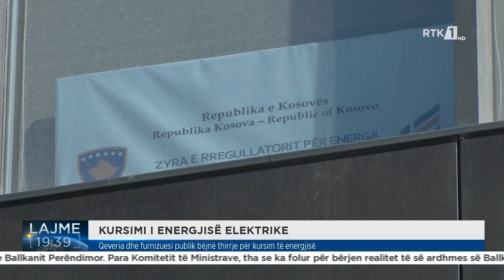Qeveria dhe furnizuesi publik bëjnë thirrje për kursim të energjisë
Follow RTK:Qeveria dhe furnizuesi publik bëjnë thirrje për kursim të energjisë